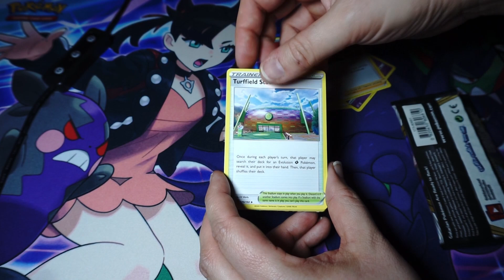It is so shiny!!! But why was it upside down??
Lets open a pack of Pokemon Cards! - Sword and Shield - Rebel Clash

This set is Pokemon Sword and Shield - Rebel Clash